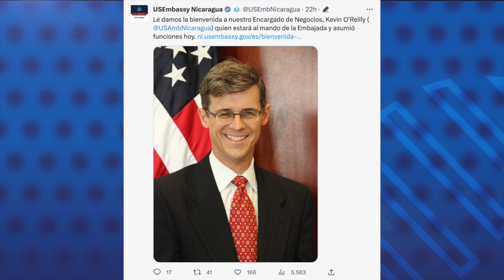Corte IDH ordena la liberación de obispo Rolando Álvarez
La Corte Interamericana de Derechos Humanos (Corte IDH) ordenó a la dictadura de Daniel Ortega liberar al obispo de Matagalpa, monseñor Rolando Álvarez, quien está recluido en una celda de máxima seguridad del Sistema Penitenciario Nacional Jorge Navarro, mejor conocido como “La Modelo”.
Los jueces ordenaron también que, mientras se llevan a cabo los trámites administrativos para la liberación inmediata de Álvarez, el Estado debe “garantizar un trato digno mediante el acceso inmediato a servicios de salud, medicamentos y alimentación adecuada, así como facilitar su contacto con familiares y abogados”.
El obispo fue visto por última vez el 25 de marzo, cuando los medios de propaganda de la dictadura mostraron fotografías y videos del líder religioso, durante una visita familiar.
Álvarez fue trasladado a La Modelo el 9 de febrero, luego de rehusarse al destierro a Estados Unidos impuesto por el régimen de Daniel Ortega y Rosario Murillo a 222 excarcelados políticos.

Estas son otras noticias destacadas de la jornada:

- Dictadura e Irán rellenan acuerdo con muestras de solidaridad.
- Embajada de EE.UU. anuncia la llegada de su encargado de negocios.
- Maestros nicaragüenses denuncian adoctrinamiento, persecución y despidos.